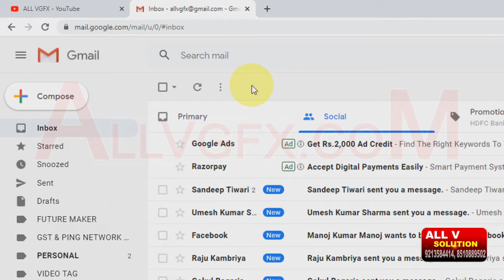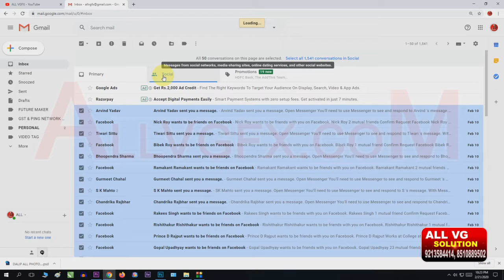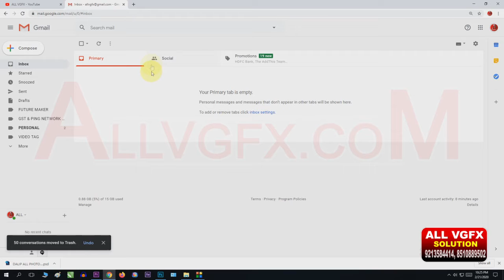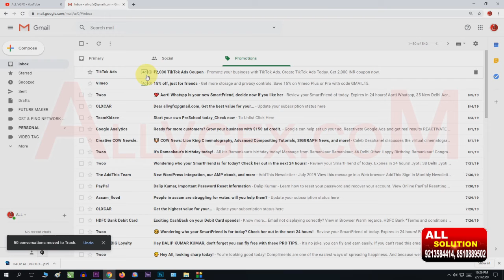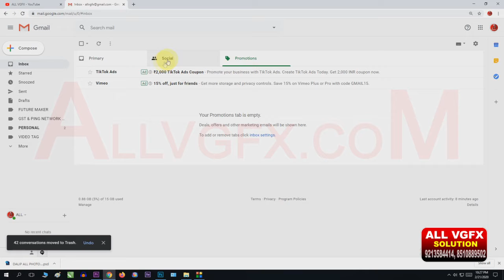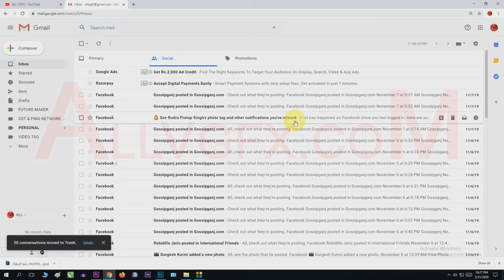Gmail Massage एक साथ कैसे deletes करे | how to delete all Gmail Message in one click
Gmail के सारे Massage एक साथ कैसे deletes करे | how to delete all Gmail Massages in one click